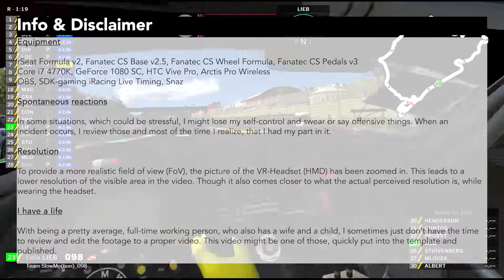iRacing - NEC VLN 3 Stints 1+2 (Team SlowMotion, BMW Z4 GT3)